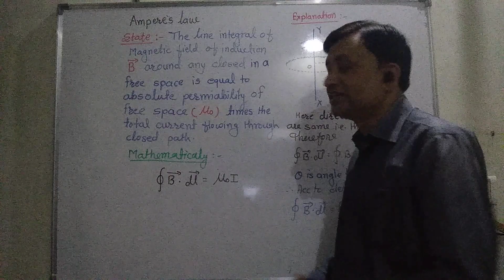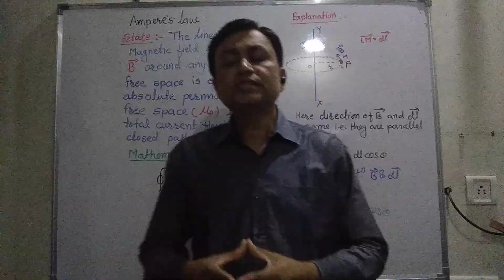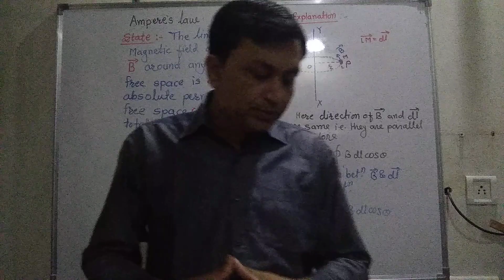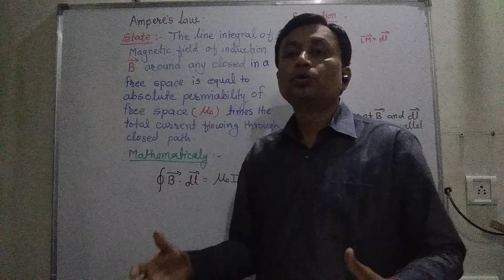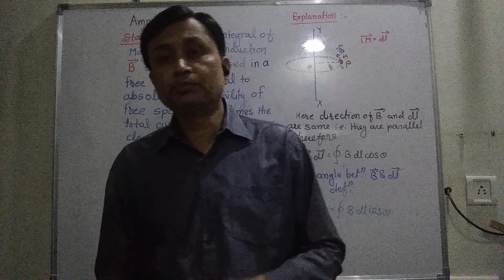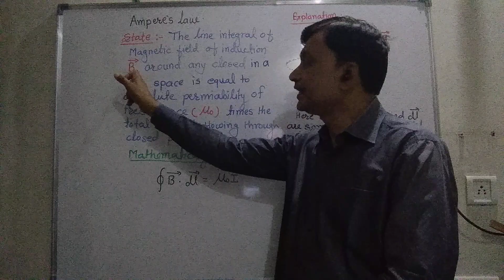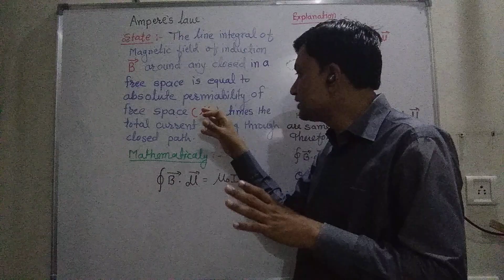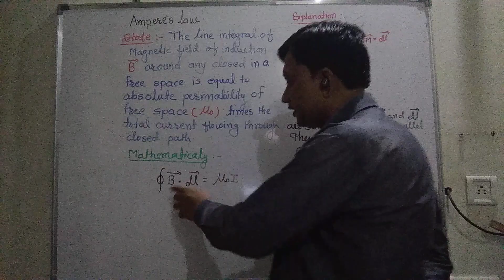Ampere's law : Statement (less.no.10)